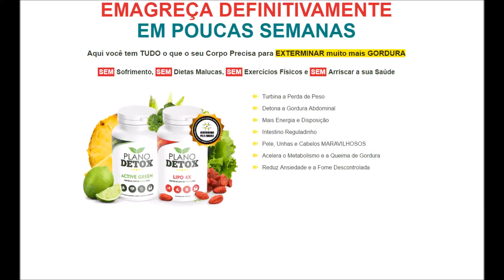Plano Detox Caps Emagrecedor Natural Funciona e Faz Perder Peso rapidamente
Emagrecedor Natural Plano Detox Caps:

Veja AGORA como AUMENTAR ainda Mais a Sua Queima de Gordura com o Plano DETOX Caps!

Essas PODEROSAS cápsulas são responsáveis por ELIMINAR as impurezas do Seu Corpo, fazendo uma Limpeza Geral e Acelerando o Emagrecimento!

Ela vai te ajudar a:

Acelerar a Perda de Peso
Eliminar Gorduras
Combater as Celulites
Combater a Retenção de Líquidos e Inchaço
Desintoxicar e Restaurar a Saúde do Corpo
Regular o Intestino
Controlar a Ansiedade e Fome em Excesso

receitas detox,
67 receitas detox,
Plano Detox,
Emagrecer Detox,
suco detox para emagrecer,
sucos detox para emagrecer,
suco detox emagrece,
receita de suco detox para emagrecer,
receitas de sucos detox para emagrecer,
detox para emagrecer,
receita suco detox para emagrecer,
detox emagrece,
receita de detox para emagrecer,
receitas de suco detox para emagrecer,
suco detox para emagrecer receita,
receitas detox para emagrecer,
receita detox para emagrecer,
sucos detox emagrece,
suco detox receita para emagrecer,
suco detox emagrece mesmo,
suco para emagrecer detox,
detox emagrecer,
emagrecer com suco detox,
sucos verdes,
sucos verdes para emagrecer,
dieta detox,
dieta detox inteligente,
como emagrecer rapido,
perder peso,
como perder peso,
emagrecer urgente,
como emagrecer em uma semana,
regimes,
bem estar,
emagrecer em uma semana,
emagrecer de vez,
Dieta,
dietas,
emagrecer,
Como ter mais saúde,
dieta para emagrecer,
dietas para emagrecer,
como perder peso rapido,
como perder a barriga,
como perder barriga rapido,
dicas para emagrecer,
cardapio para emagrecer,
perder peso,
como perder peso,
emagrecer urgente,
o que fazer para perder peso,
o que fazer para reduzir gordura,
Como eu faço para perder peso,
dicas para perder peso,
como emagrecer comendo doce,
verdade sobre o emagrecimento,
dicas de emagrecimento,
emagrecer de verdade,
suco verde,
sucos detox,
suco detox,
detox,
solange frazão,
detox inteligente,
programa detox inteligente,
receitas de sucos verdes,
sucos verdes detox,
cha detox,
chá detox,
chá detox receita,
cha detox emagrece,
cha detox para emagrecer,
receita de dieta detox,
receita dieta detox,
dieta do suco,
dieta do suco detox,
dieta suco detox,
dieta com suco detox,
dieta de suco detox,
suco detox emagrecedor,
sucos detox emagrecedores,
suco para emagrecer rapido,
suco detox para emagrecer rapido,
sucos detox para emagrecer rapido,
receita de suco detox para emagrecer rapido,
suco para emagrecer rápido,
sucos detox simples,
suco detox simples,
sumos detox para emagrecer,
sumos detox,